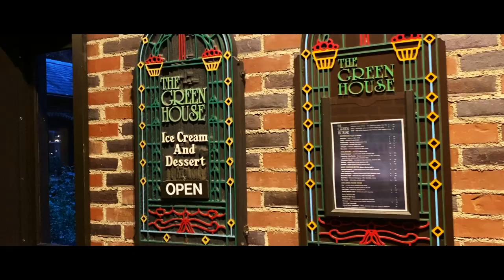The American Club Resort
Testing out the new camera and decided to film the Courtyard inThe American Club Resort.